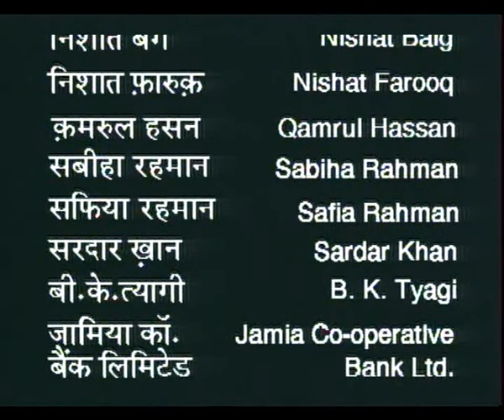TAI EP 4